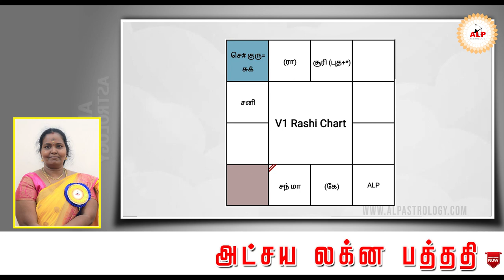உங்கள் ஜாதகப்படி என்ன தொழில் அல்லது வேலை செய்யலாம்.? alpastrology alpnewone ALPoffice_95393-21150